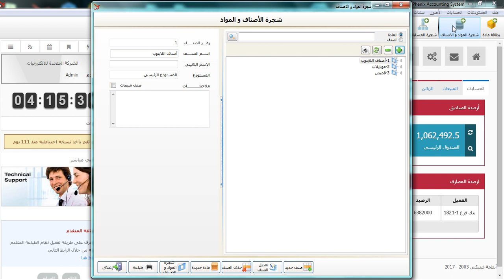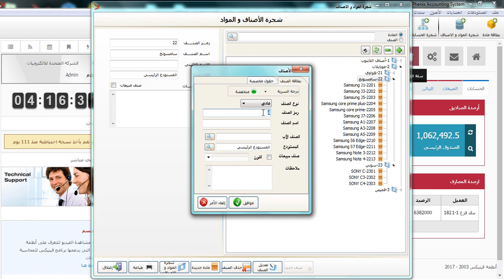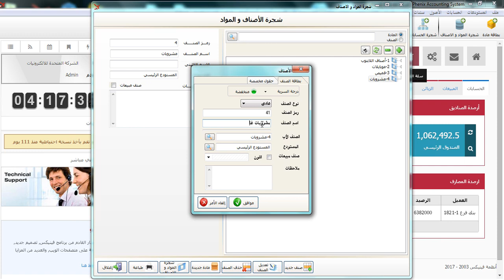تعريف بطاقة صنف وبطاقة مستودع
المرحلة الأولى في تهيئة شجرة المواد و الاصناف هي تعريف المستودعات الخاصة بالمنشأة بالاضافة إلى بطاقات الأصناف و التي تساعد في فرز المواد المستعملة حسب طبيعتها و استخدامها من قبل المنشأة.